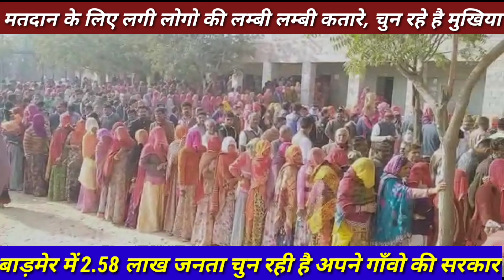बाड़मेर में 2.58 लाख जनता चुन रही है 121 सरपंच, मतदान केंद्रों के आगे लम्बी कतारे लगी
पंचायती राज चुनाव के दूसरे चरण में बाड़मेर जिले की 4 पंचायत समितियां बाड़मेर ग्रामीण, गडरारोड, सिणधरी व पायला कला में बुधवार को सुबह 8 से शाम 5 बजे तक सरपंच के लिए चुनाव होंगे। इन चार पंचायत समितियों के 2 लाख 58 हजार 865 मतदाता 121 ग्राम पंचायतों में अपना सरपंच चुनेंगेे।
गुरुवार को उप सरपंच के चुनाव होंगे। मंगलवार को तीसरे चरण के लिए नामांकन वापसी का अंतिम दिन रहा। तीसरे चरण में बायतु व फागलिया पंचायत समिति के 56 ग्राम पंचायतों में 29 जनवरी को चुनाव होने है। ऐसे में नाम वापसी के बाद अब इन पंचायतों में सरपंच प्रत्याशियों की तस्वीर साफ हो गई है। जिले में पहली बार 10 पंचायत समितियों में सुप्रीम कोर्ट के स्टे के बाद चुनाव आयोग ने चुनाव प्रक्रिया को रोक दिया है। इसमें 344 ग्राम पंचायतों के चुनाव प्रभावित हो रहे हैं। इन पंचायतों में चुनाव कब होंगे? इसको लेकर अब तक चुनाव आयोग तस्वीर साफ नहीं कर पाया है, इससे गांवों में असमंजस की स्थिति बनी हुई है।बुधवार को द्वितीय चरण के तहत सिणधरी की 30, पायला कला की 17, गडरारोड की 37 व बाड़मेर ग्रामीण की 37 ग्राम पंचायतों में चुनाव होंगे। पायला कला की 3 ग्राम पंचायतों में पहले चरण में चुनाव हो चुके है। कुल 121 ग्राम पंचायतों में सरपंच व वार्ड पंच के लिए 333 बूथों पर मतदान होगा। इसके लिए मतदान दल मंगलवार को ही ग्राम पंचायतों के बूथों पर पहुंच गए। ईवीएम से सुबह 8 बजे मतदान शुरू हो जाएगा। शाम 5 बजे मतदान समाप्ति के बाद 6 बजे ईवीएम के मतों की गणना शुरू होगी। वार्ड पंच से पहले सरपंच के मतों की गणना कर नतीजे घोषित किए जाएंगे